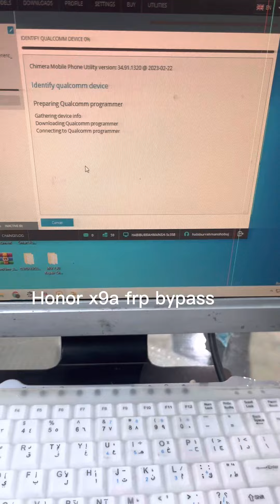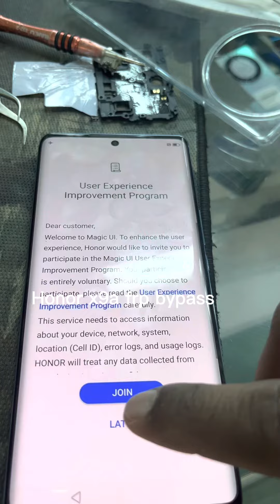Honor 9xa frp bypass 2023